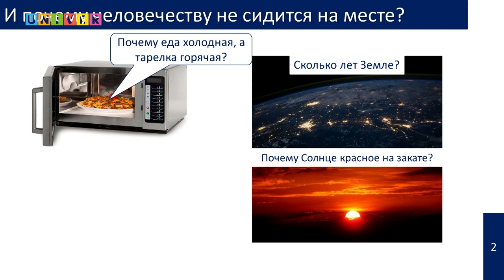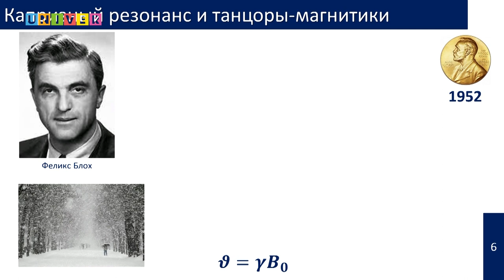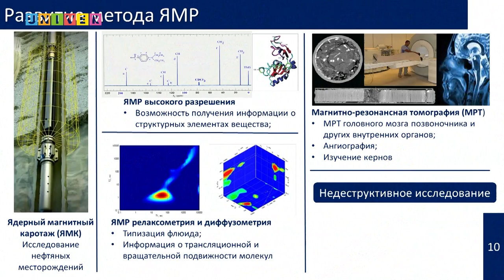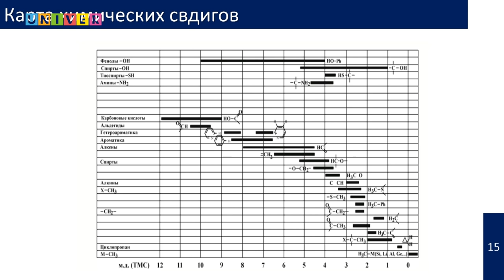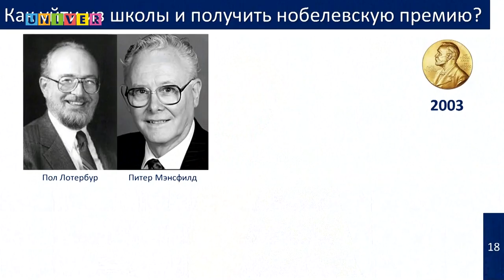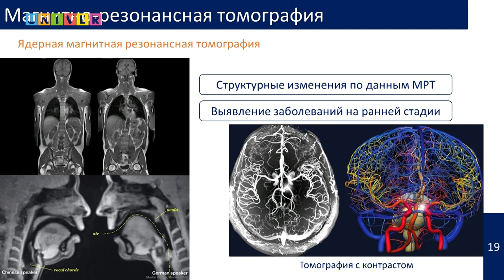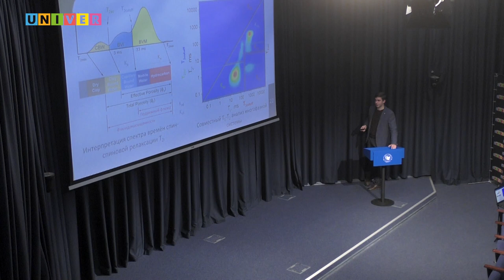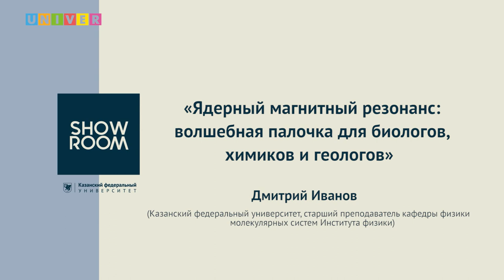"Ядерный магнитный резонанс: волшебная палочка для биологов, химиков и геологов" - Дмитрий Иванов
Что такое ядерный магнитный резонанс и как он используется для исследования сложных молекулярных систем? Рентген и оптический метод разложения на призме - способы более чувствительные, и, казалось бы, должны давать больше информации. Но именно тамограф сегодня помогает врачам в самых разнообразных исследованиях...

Спикер: Дмитрий Иванов - старший преподаватель кафедры физики молекулярных систем Института физики КФУ